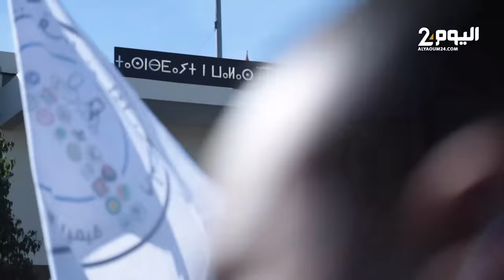إنزال جهوي حاشد للأساتذة بالبيضاء ضد حوار الحكومة مع النقابات وتجميد النظام الأساسي والاقتطاعات